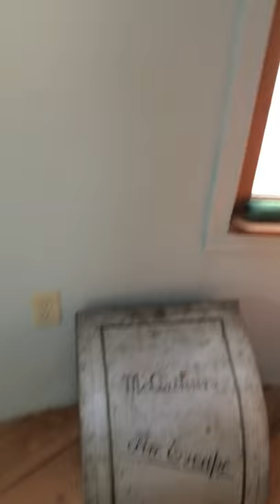March 26, 2017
Silo